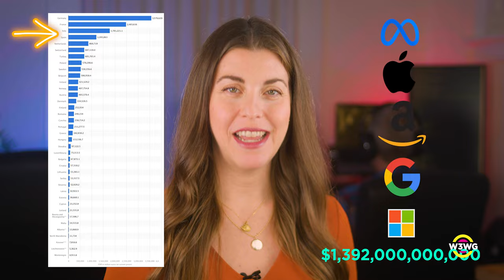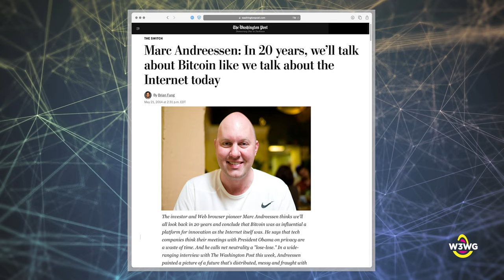How the uncertain regulatory landscape is pushing web3 out of the US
The US has led the technology sector for more than 30 years, it was the leader of both web1 and web2 because the regulatory landscape provided the framework entrepreneurs & innovators needed to build businesses. However, the lack of clarity about what regulations apply to web3 infrastructure and unpredictable enforcement against entrepreneurs by the SEC is holding back web3 in the US.  If the US wants to stay ahead in tech, it needs to provide clear and carefully constructed regulations that foster innovation and growth.

🎆FOLLOW US🎆
Web3 Working Group

Web3 Working Group is a 501(c)(3) nonprofit organization. Our purpose is to educate about web3 infrastructure and how it's distinct from financial services in the cryptocurrency industry. We educate about how web3 infrastructure will decentralize the web and permanently restore user control of cyberspace, replacing centralized control with transparent and permissionless protocols through incentives aligned with users.